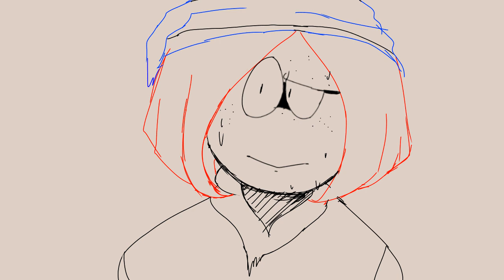[Gift - Spookymonth Animation ft. Morrison] 🐸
Meant to upload this days ago but forgot apologies!. Anyway this is a gift for @morbid_mist on Instagram

✦ Process Information:
✦ FPS : N/A
✦ Programs Used : Flipaclip (premium)
✦ Equipment Used : SAMSUNG J7 + FINGER
✦ Time : N/A